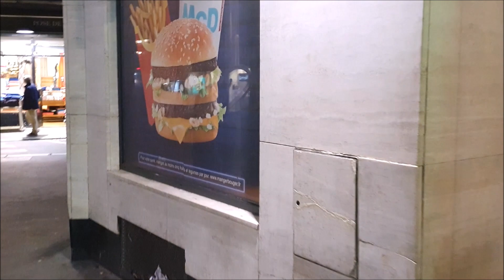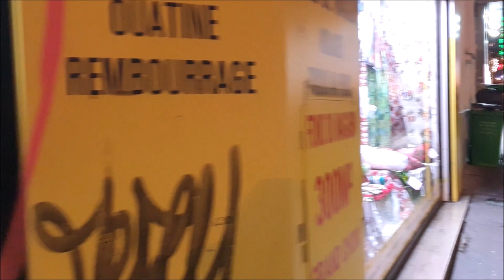Рaris decembre 2023 , № 2